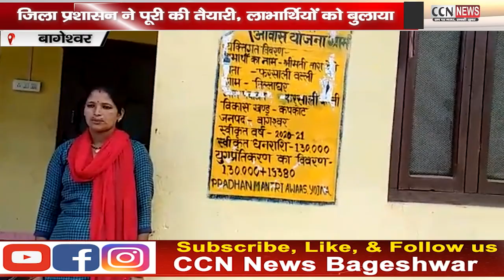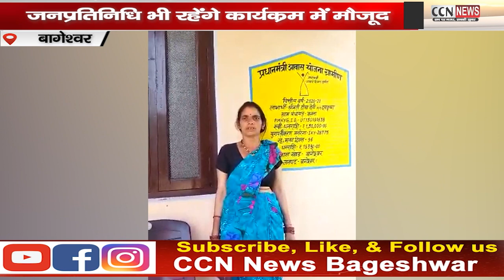लाभार्थियों ने कहा धन्यवाद मोदी जी। 31 को करेंगे सीधा संवाद!